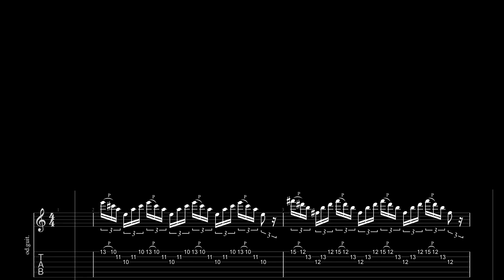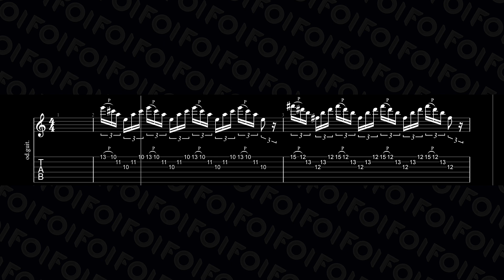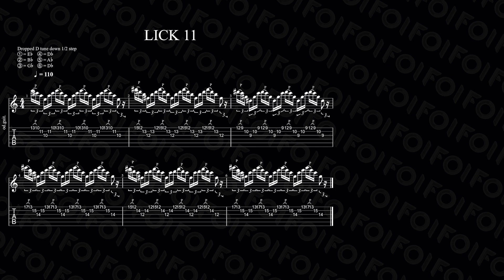Foi licks (Lick 11) - TRIPLET SWEEP PICKING ARPEGGIOS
Im super excited to start my first ever series called 'Foi Licks' - Which will include a range of guitar licks, simple to complex with ideas and exercises to improve speed, techniques etc. Hope you guys find this useful. And if you do try these out, make sure to tag me on Instagram @sanjayfoi . I will reshare your videos on my story ;)

LICK 11

DIFFICULTY - INTERMEDIATE
GOAL - CLARITY, MELODIC IDEAS
SCALE - NATURAL MINOR
TUNING - HALF STEP DOWN DROPPED D

Here's something for you to think on -

The Endurance Mindset

It is said that Practise makes perfect. But the in between is never mentioned anywhere. It’s simple in a sense that, if you want to get to where you want from where you are, you just have to go through the in between.
Motivation will help you start this journey But it just won’t take you all the way through. This is where you need to develop something called ‘The Endurance Mindset’.

If you have ever trained for a marathon or are interested in doing one, the first thing you would be told is that you need to run slow to be be able to run far. Of course there is lot of science and logic behind this, but basically a marathon runner knows that it is a long journey and he doesn’t go all out until almost the last few kms. He saves up his energy and slowly but consistently runs the race until the time comes to speed up and finish. Just knowing that he has a long race ahead at the starting line, eases his burden t He takes everything part by part and only worries about what is immediately ahead. He needs to be patient, calm and alert so he doesn’t burn himself out during the entire race so he saves his energy and finishes strong. Training for a marathon is a similar process where you don’t just run all out everyday but you learn to run consistently everyday  so that your heart and muscles gets stronger.
Practising an instrument is a similar thing. When you set out to learn an instrument, remember it a very long journey. In fact, it’s never ending really. So when you start, remember this very well and keep at it one day at a time. This will make practise very sustainable and enjoyable. You can share the journey with people, meet them on the road so to speak. Nobody is bigger or smaller, leading the race or far behind  cause the journey really is never ending. So when you practise, take away the burden of expectations. Practise to just enjoy it and aim to do it daily even if it’s for a bit, to build a personal relationship and friendship with your instrument. With time, it will start talking back to you and it’s a beautiful thing.